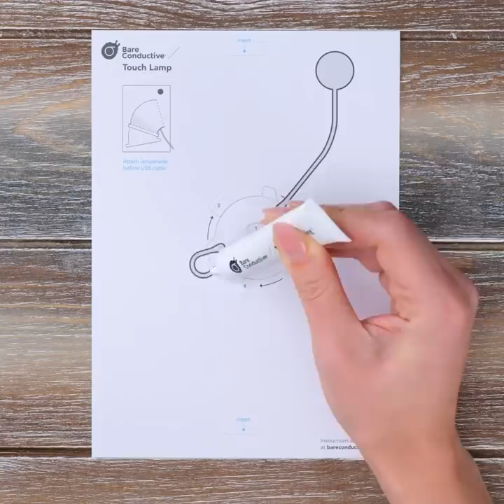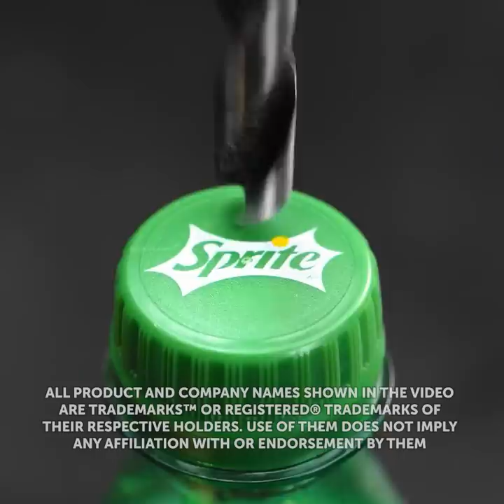DIY ELECTRONIC GADGETS TO MAKE YOUR HOME TASKS EASIER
Timestamps:
0:08 DIY grinder
1:19 Scorcher
3:05 Lamp
6:40 Sandblaster
9:22 Cleaner